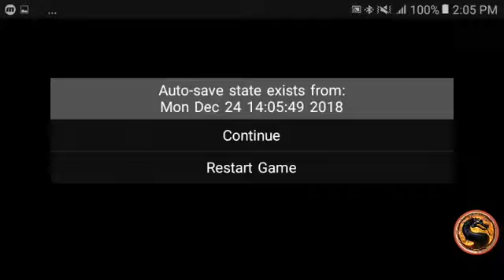Cosmic Bowling [Game 5 B/Novice] - Atari 2600 Emulated